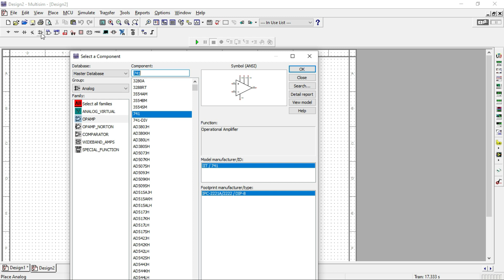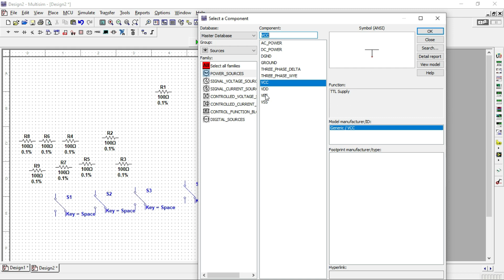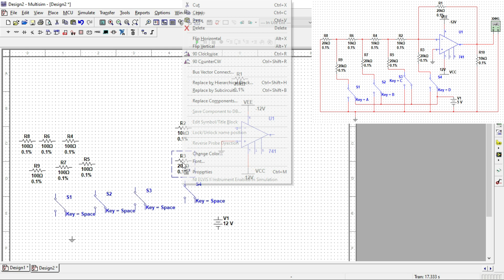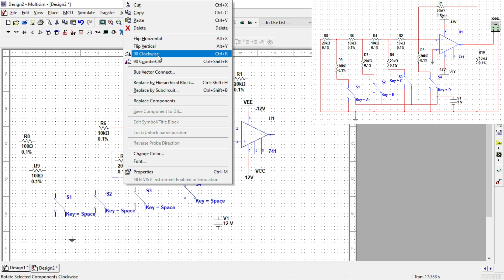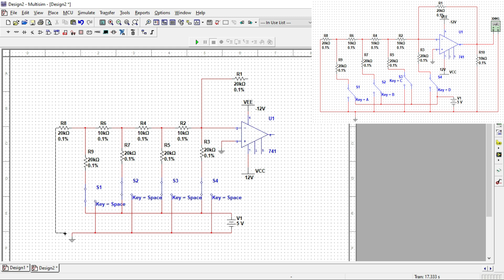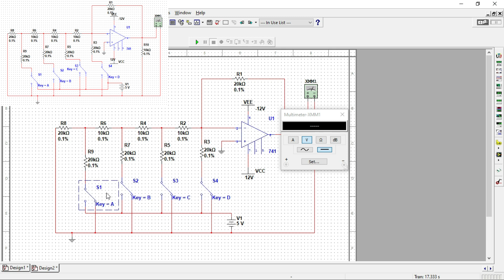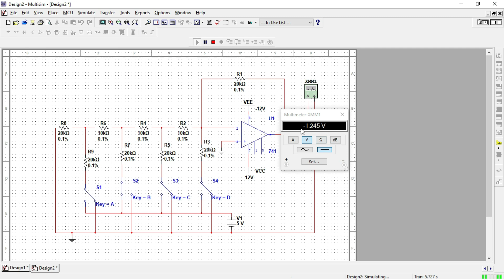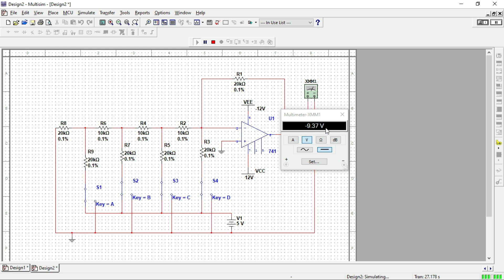4-bit DAC converter circuit design in multisim, 4-bit digital to analog converter,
4-bit DAC converter circuit design in multisim, 4-bit digital to analog converter,

Welcome to my youtube channel: VIVEK DEHRI INSTRUCTOR BIT SINDRI ,this channel is your source for learning everything related to electronics equipments, components, electronics projects, different laboratories experiments,viva-voce question -answer,different types of software and much more in hindi.

I am Uploading Electronics & communication engineering Laboratories and other Activities Videos of the ECE Department.

▶basic electronics lab.
▶digital electronics & logic design lab.
▶analog electronics lab.
▶IoT lab.
▶mini project lab.
▶IoT project.
▶PCB design & soldering
▶autodesk Eagle Software(PCB Designing).
▶multisim software (circuit design)